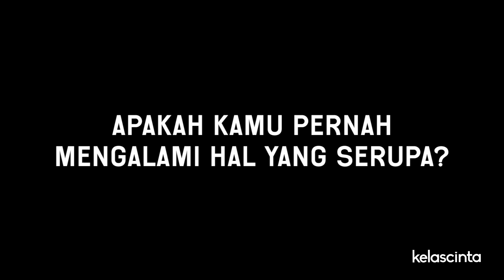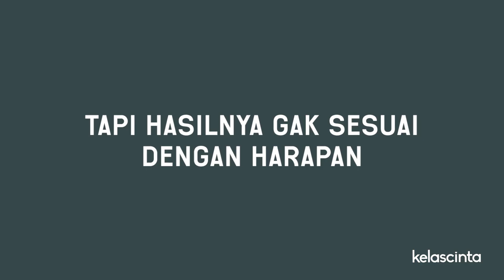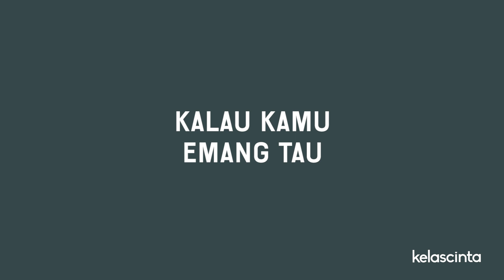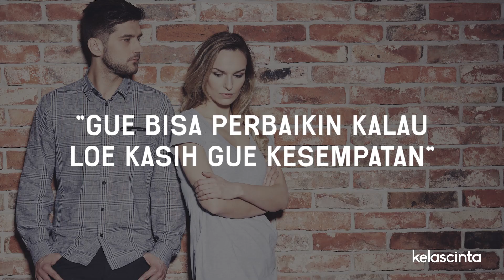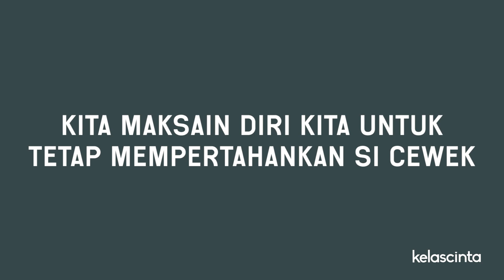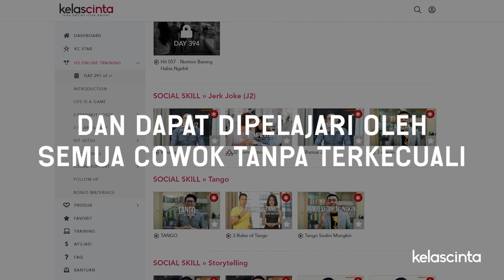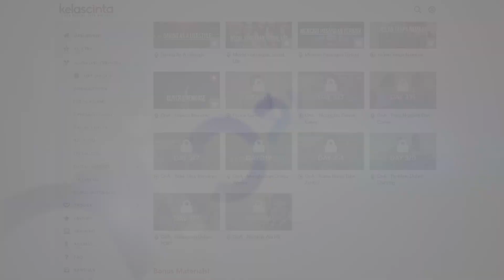Kenapa Semakin Kamu Berusaha, Semakin Si Cewek Menjauh? (Cewek & Pasir Hisap)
Pernah gak kamu ngalamin berusaha banting tulang setengah mati mempertahankan hubungan sama seorang cewek tapi hasilnya sia-sia? Si cewek malah makin menjauh dan akhirnya tetap saja pergi meninggalkan kamu. Kenapa begitu? Kamu harus tau tentang realita cewek dan pasir hisap yang akan dibahas sama coach Kei di video ini!

00:00 Kenapa semakin berusaha, semakin dia menjauh?
01:02 Terperangkap dalam pasir hisap
02:19 Perasaan tertarik itu gak bisa dipaksakan
03:05 Rasa gak mau puas dan gak mau kalah
04:29 Saatnya mengakui kekalahan kamu
05:19 Join Hitman System Online Training!

Mau JOIN HSOT dan jadi cowok keren?